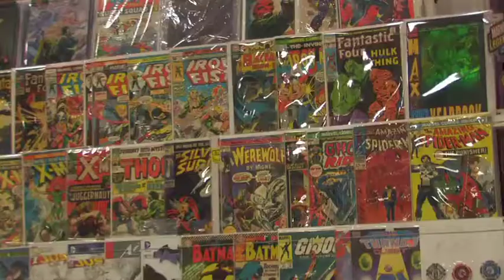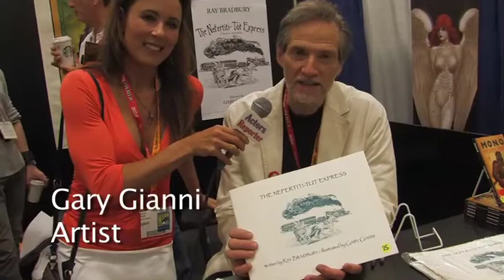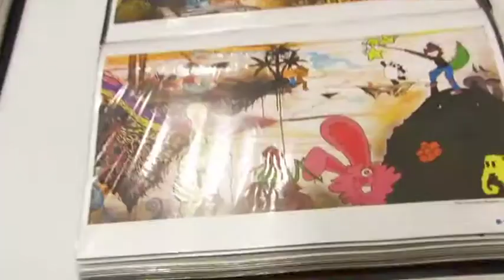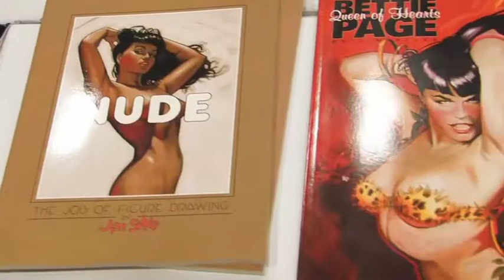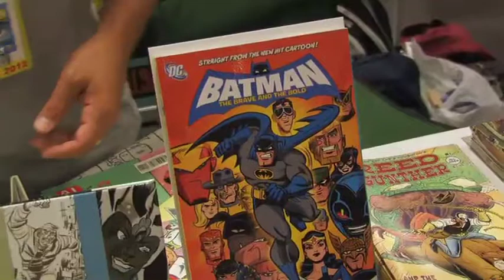Part 2 Comic-Con 2012 coverage by Actors Reporter with host Christie Phiips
Part 2 Comic-Con 2012 coverage with host Christie Phiips by Actors Reporter, a channel on the Actors Podcast Network, a Pepper Jay Production.